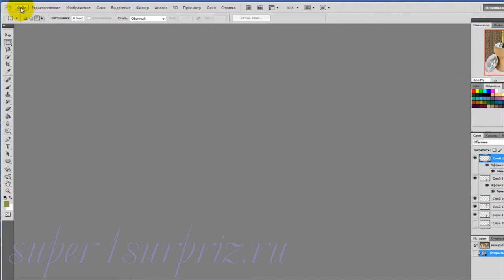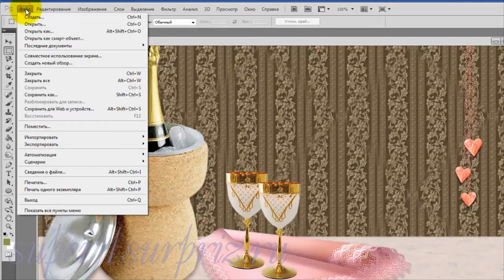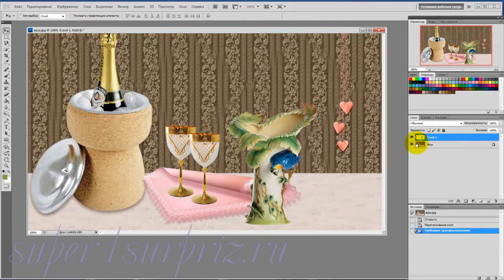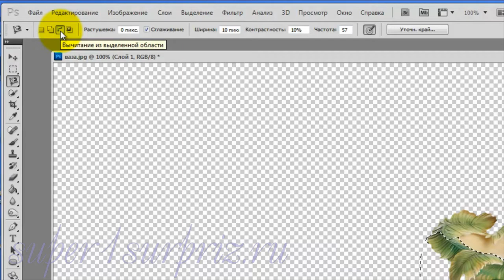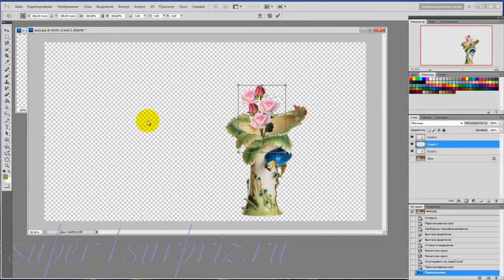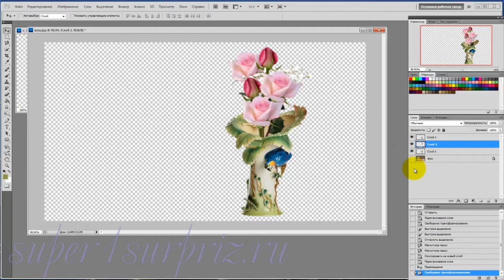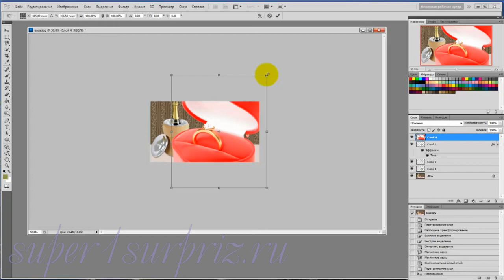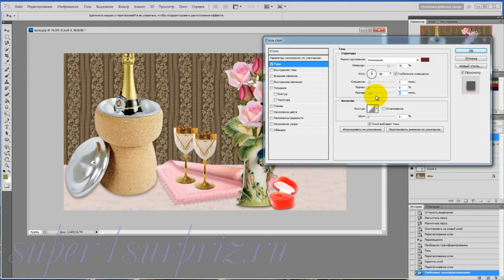Фотошоп для начинающих урок "Цветы в вазе"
Как добавить цветы, чтобы они стояли в середине вазы. Видеоурок для фотошопа. Дополнительный материал вы найдете по ссылке Пароль: supeR1SurpriZ